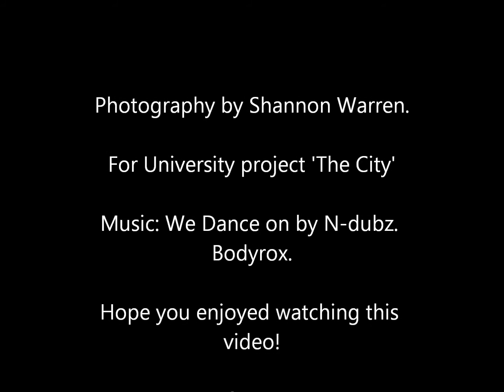Derby City Photography Part 1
I have been working on a University project called 'The City' and have taken many photographs of buildings around Derby. I have been currently been focusing on photographing Derby. while I have also been working within a group on other things. The camera used was a Fuji Film Digital camera.

 I hope you like this video and the photographs taken of Derby.